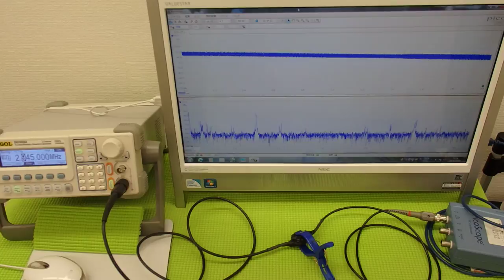超音波実験 Ultrasonic experiment